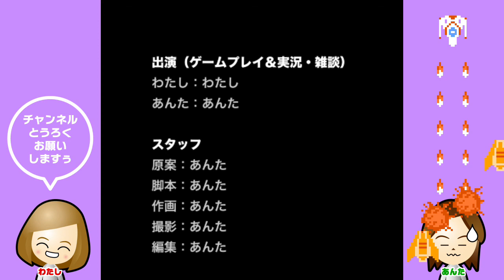【初心者】わたしとあんたと絶叫マシン／スターフォース【ゲーム実況】STAR FORCE Game Play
【女性実況】超ゲーム初心者のわたしがスターフォースをプレイしています。

■次の動画
わたしとあんたとスーパーヒゲおやじ／スーパーマリオブラザーズ【ゲーム実況】

主に動画収録時のわたしの日記などを掲載しています。